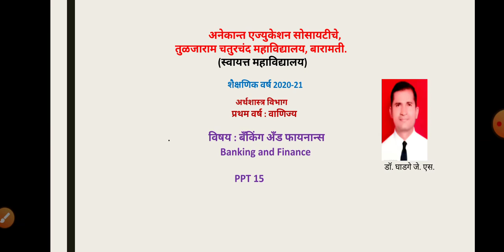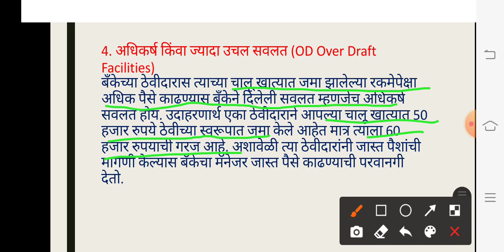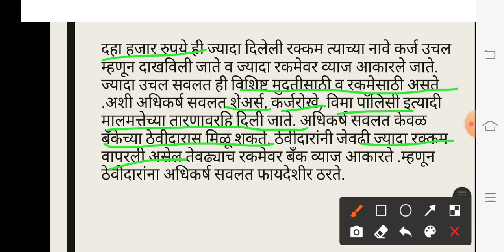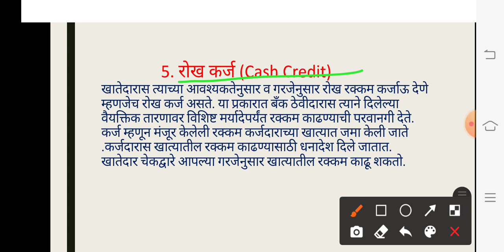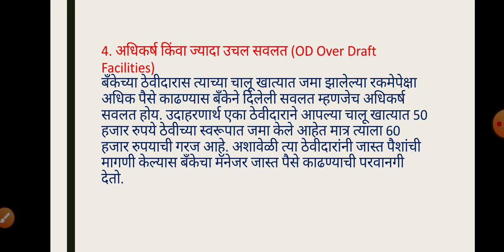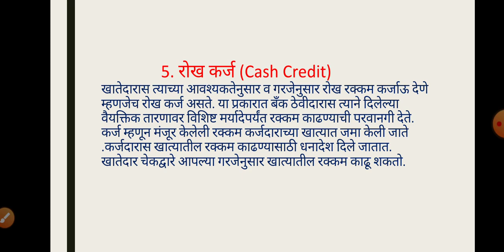कर्जाचे प्रकार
FYBCom- Banking and Finance